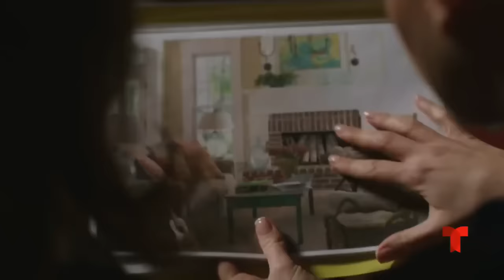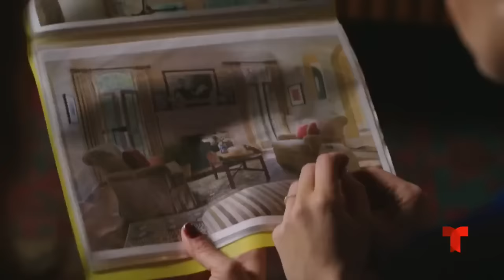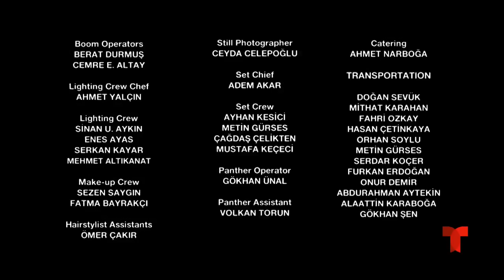Sol de Invierno/Identidad Oculta - Capítulo 2 - Español Latino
Efe es testigo de la muerte de su padre a manos de un asesino a sueldo. El niño va a correr el mismo destino que su padre, pero el asesino no puede cumplir la orden y lo entrega a una humilde familia para ser criado. Veinte años pasan y Efe se ha convertido en un pescador que no puede recordar nada de su pasado. Por otro lado, su hermano gemelo Mete está al mando de la compañía de su padre y está casado con Nisan, el amor de infancia de Efe. Cuando una nueva tragedia se desencadene, Efe tendrá que adoptar la identidad de su hermano Mete para hacer justicia con quienes destruyeron su familia.